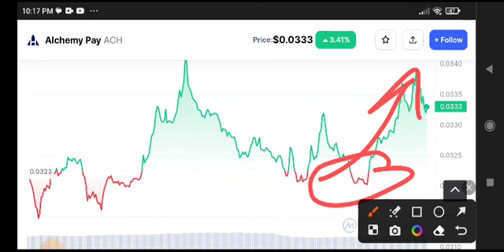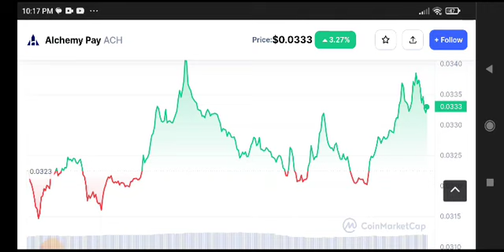ACH Price Prediction Analysis! Alchemy Pay ACH News Today